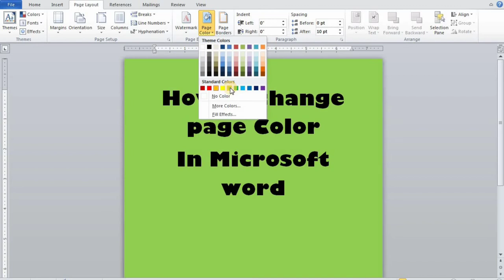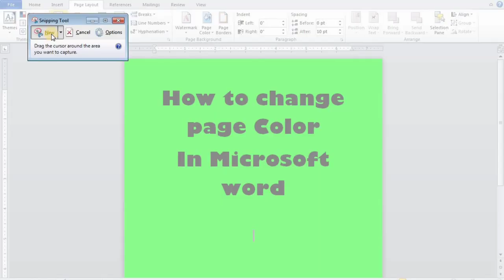How to change page colour in MS Word || How To Take A Picture In MS Word| Snipping tool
In this video we're going to learn that How to Insert a page colour in | Microsoft word Document  |  How to take screenshot from your PC oor Laptop | Snipping tool Functions from Laptop |

 Best Regards